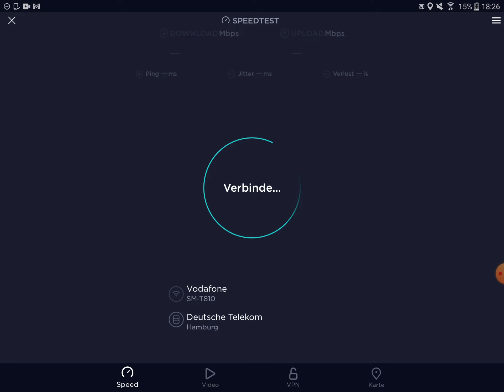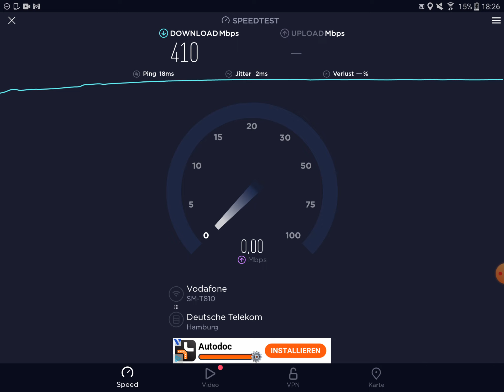Speed test mit Tablet 5GHz